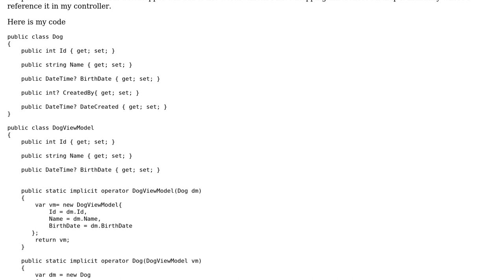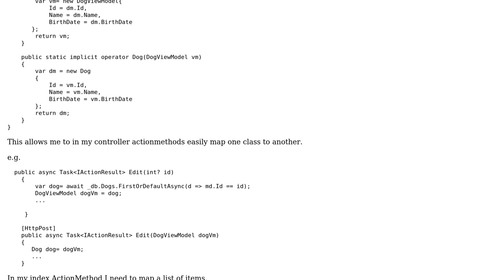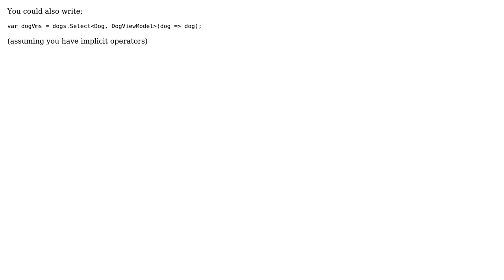Simplify my class mapping common class properties between model and viewmodel classes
With thanks & praise to God, and with thanks to the many people who have made this project possible! | Content (except music & images) licensed under CC BY-SA | Music | Images & others | With thanks to user devfric user Christian user articnova and the Stack Exchange Network Trademarks are property of their respective owners. You are responsible for your own actions.